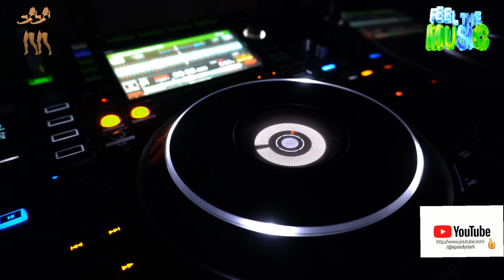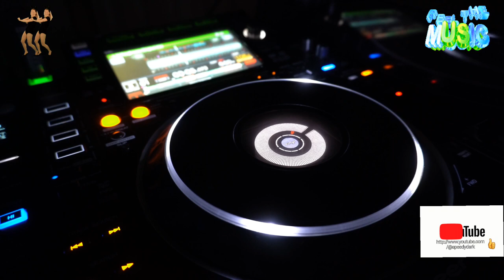Speedy Dark - No Chill (House)*2023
ʞɹɐᗡ ʎpǝǝdS
🎛🎚🎧🆕 Better With Headphones
©®™ 2023 speedydark

*House*

 *October 2023*

*Quality : 1080p

Ş̶̡͇̭̺̹̻̗͐͂̇͝p̸̡̖̰̹̪̈́ě̵̡̡̦͖͙͇͕̦͎̭̽̇̑̚͝ē̴̱̝̱̹̙̭͊̀͂͝d̷̙̓͂̋̏̈̕y̶̨̥̬͓͝ ̷̢̱̭̘̽̿͠D̵̩̫͕̘̯̤̦̠͆͊̿͛̒ä̷̫̜̟͎̩͜r̷̦͓̞͓̗̪̀k̷̪͕͊̍̋̈̈͌̏̕͝

l